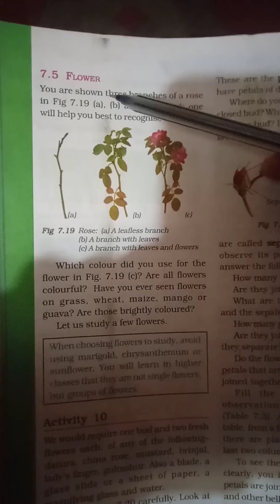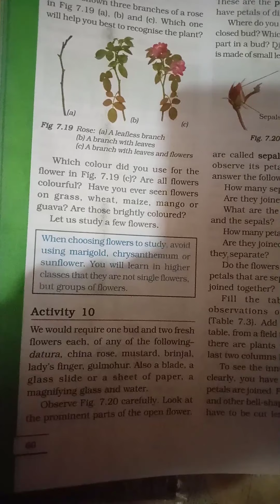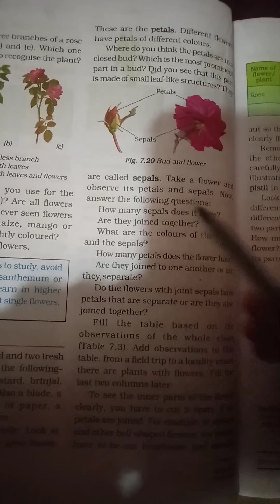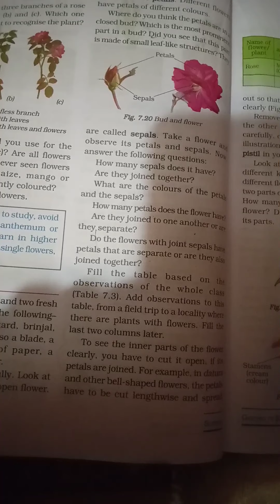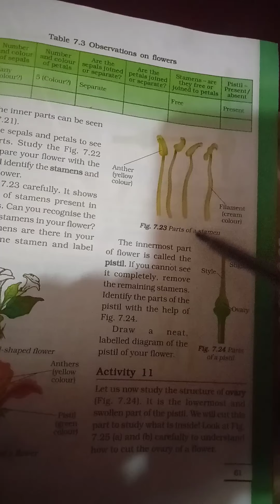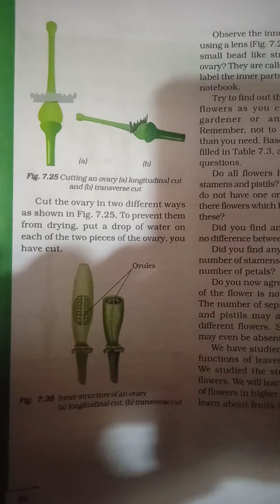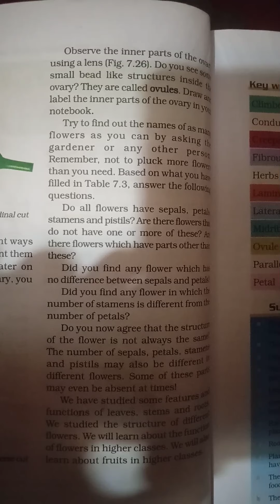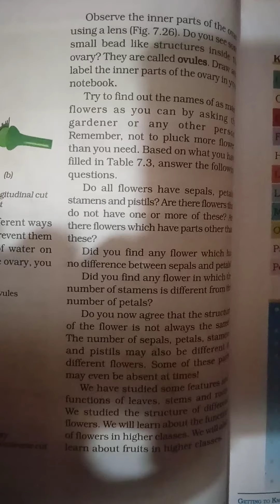Class-6 getting to know plants-.FLOWER